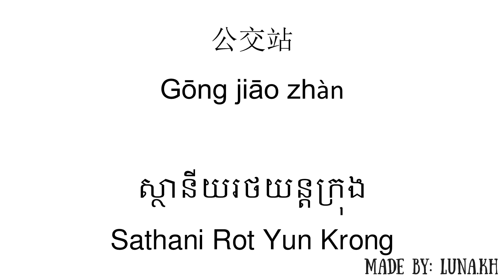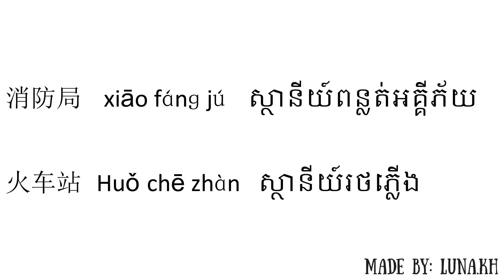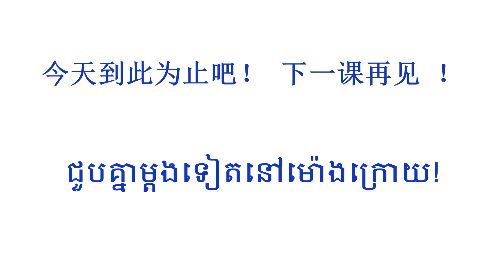[learn Khmer & Chinese] 学柬语：地方名称 រៀនភាសាចិន​ :ឈ្មោះទីកន្លែង(part 2)